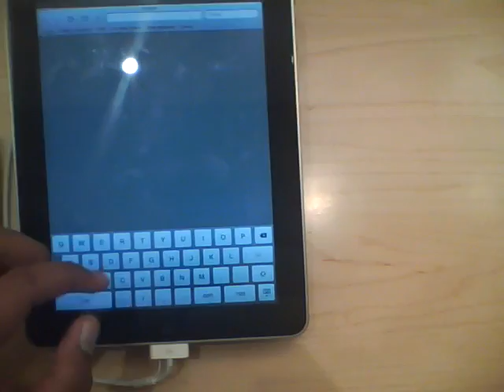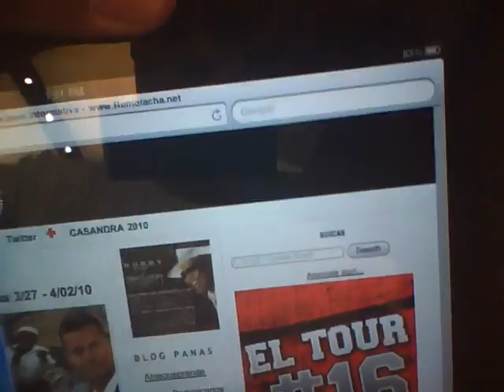Remolacha.net desde el ipad